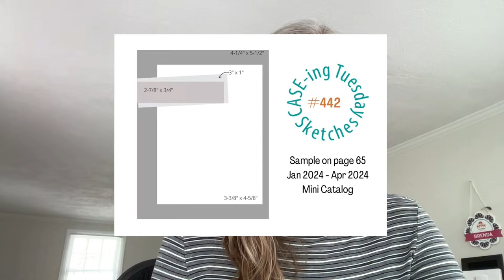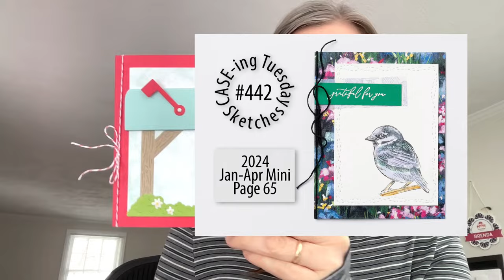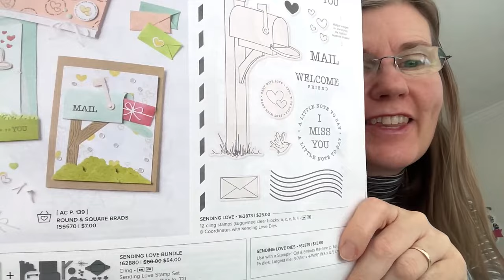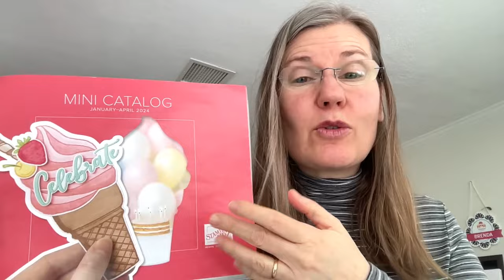Sending Love Mailbox Card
Learn how to make a cute mailbox card using the Sending Love Bundle from Stampin Up!